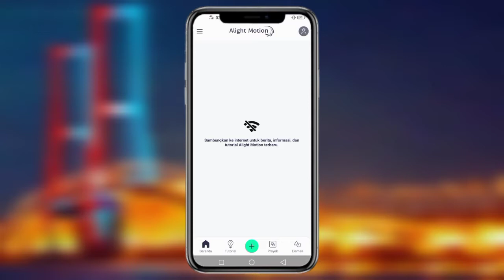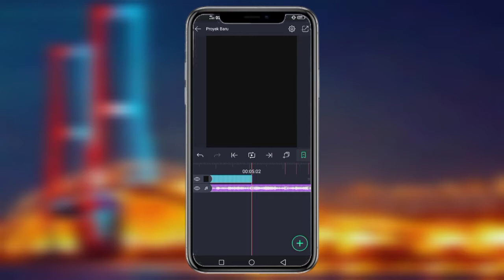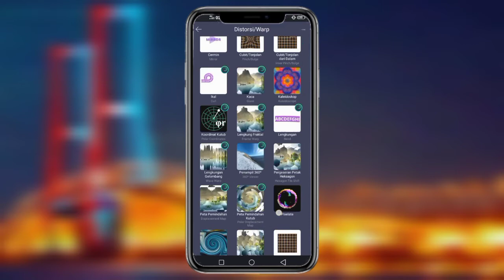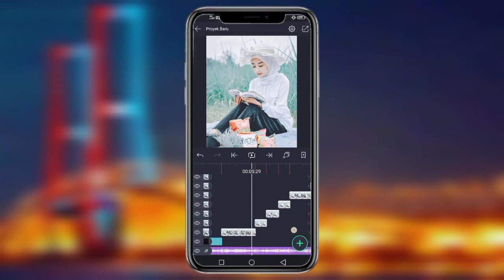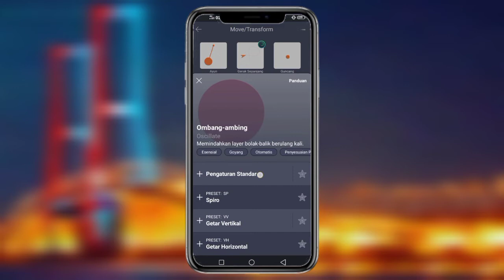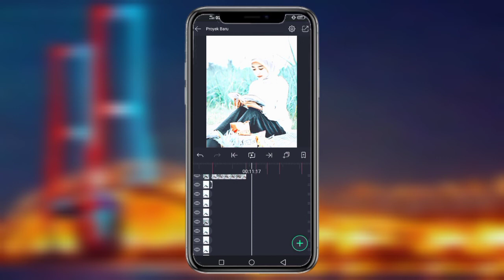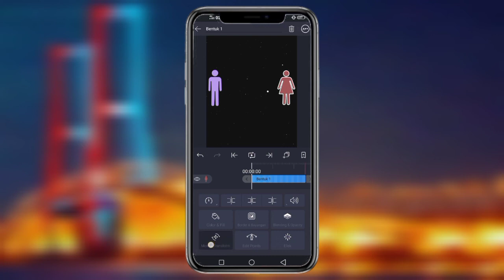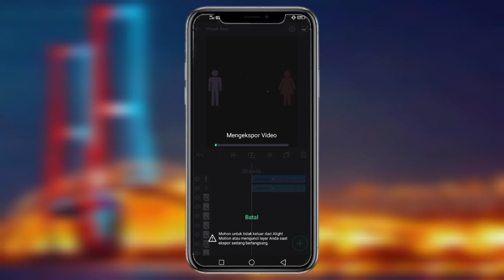Tutorial Edit JEDAG JEDUG Alight Motion Dj Aku Akan Menjagamu Viral Tik Tok